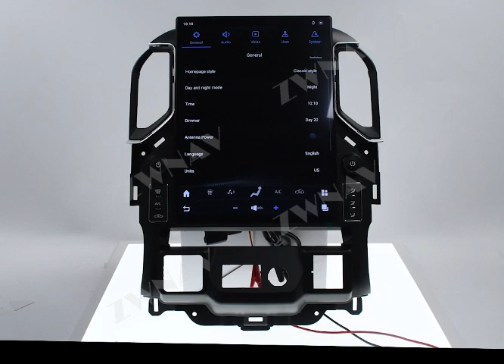15.6 inches Tesla Screen Android 13 Car Stereo For GMC SIERRA for Chevrolet Silverado 2019-2021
Key Features:
QHD 2k 15.6" Display
8gb RAM and 128gb storage
Built-in Wireless CarPlay / Android Auto
Seamless integration with your original climate control system.
Supports OEM 360 Cameras and Reverse Camera.
Experience a flawless, factory OEM fit with no need for tinkering.
No mounting brackets or wire cutting required whatsoever.
Retains Sirius XM Radio along with all USB and AUX Ports.
Maintain the full functionality of your steering wheel controls.
Supports SONY or B&O Premium Sound System
Retains your original SYNC System
To purchase: